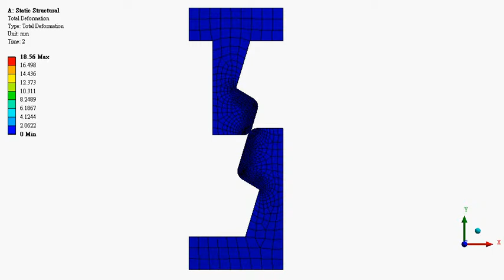Section 13-4 Snap Lock (Results)